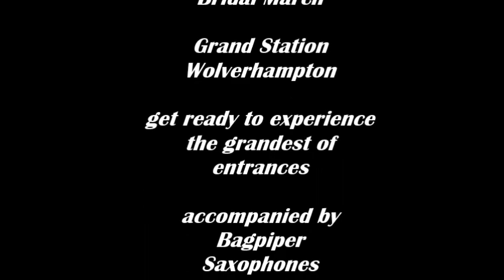Best Indian bride groom wedding entrance Highland Band Baja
Bride groom entrance in unique style with the Highland Band Baja. Venue: Grand Station Wolverhampton
Accompanied by bagpipes, saxophones, trumpet, snare and Dhol drums. This unique and dynamic group is available to hire for your special day.